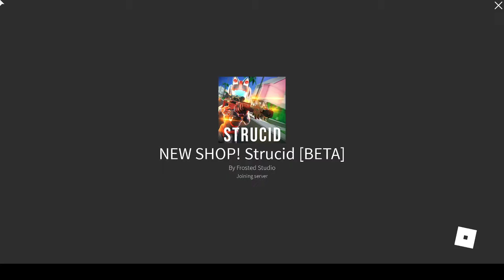zo heb ik leren fortnite spelen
welkom op het kanaal prio game Wij maken veel game videos in de toekomst zijn onze plannen nog veel veel en veel meer Te gaan uploaden we doen nu fortnite,ww2,En nog meer Ik heb nu helaas een kabel breuk en daar is wel veel mee temerken let daar aub niet op Dat kan wel is irri zijn.